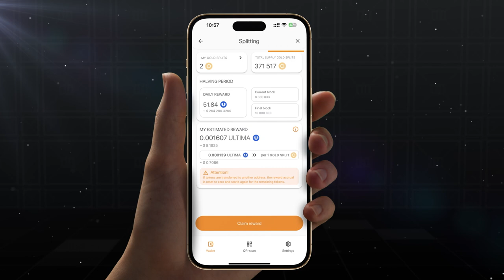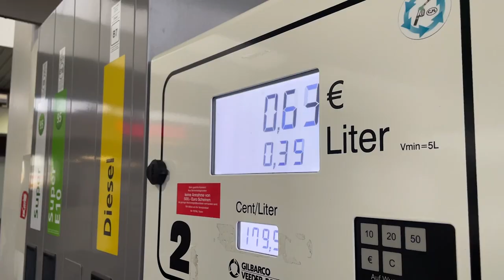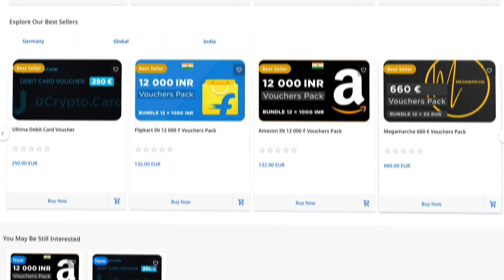Cómo Ultima está creando una revolución en las compras con Ultima Store y Ultima Cashback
El equipo de Ultima ha introducido una verdadera revolución en las compras: el producto ULTIMA CASHBACK puede ser usado para comprar tarjetas de regalo de los marketplaces más grandes del mundo, como Amazon, MegaMarche, Flipkart, ¡con máximos beneficios!

Los titulares de tarjetas de regalo tienen pleno acceso a la gama de millones de artículos del marketplace. La lista de tiendas asociadas se amplía constantemente, ¡lo que ofrece a los usuarios de todo el mundo una total libertad de elección!

Obtén más información sobre el funcionamiento de los productos en este vídeo.

Da ahora el primer paso hacia una experiencia de compra rentable